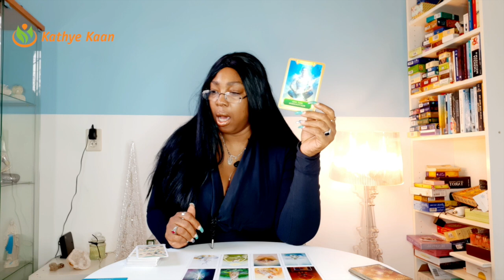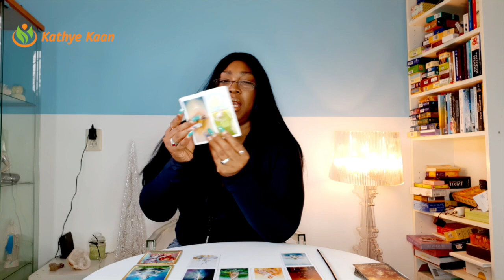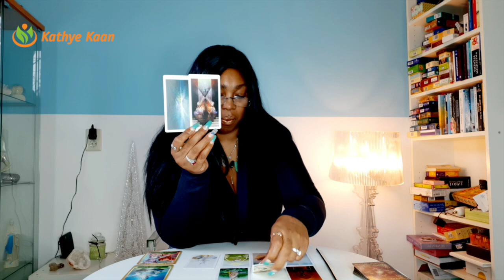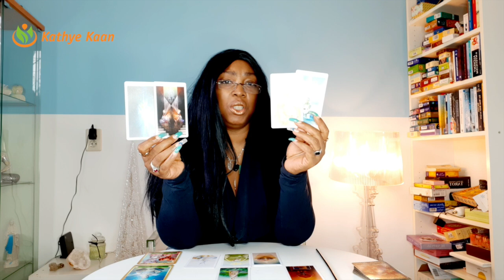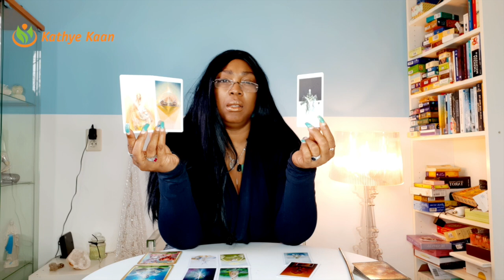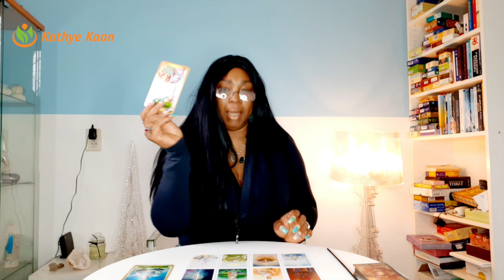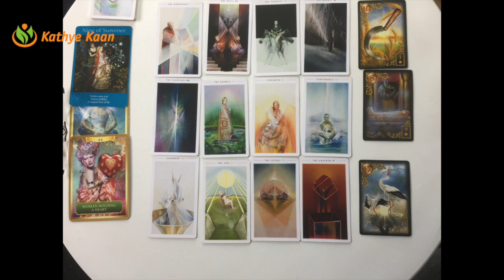GENERAL MARCH 2021 READING Unexpected changes 🙏 MONTHLY TAROT PSYCHIC TAROT HOROSCOPE READING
Monthly Tarot reading for all zodiac signs.

Card decks used:
~ Piatnik Zigeuner Wahrsage Karten

Kathye